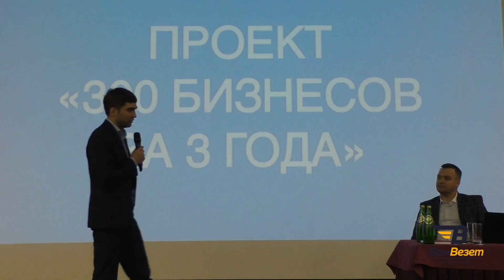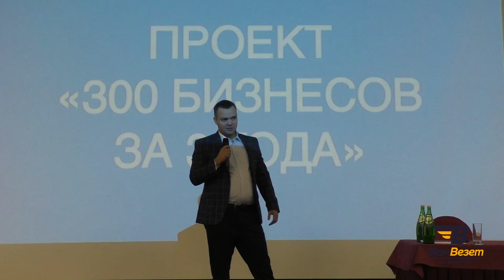Конференция "300 бизнесов за 3 года" 4 февраля